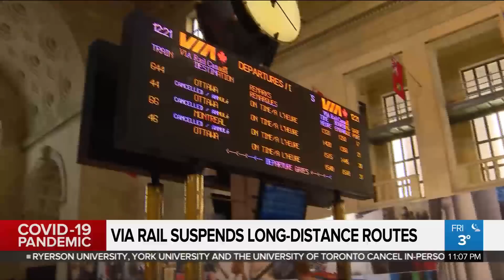Metrolinx reducing service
Service on GO trains, buses and the UP express will be reduced next week. VIA Rail has also cancelled some routes.